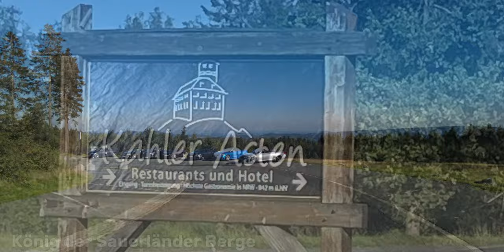Cabrio Touren - Sauerland - Berge Seen Türme etc. - 12. CE Treffen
Bei dieser 3 tägigen Cabrio Tour erleben wir das Sauerland mit 15 Cabrio´s. Wir erkunden Seen, Pyramiden, Türme und fahren viele Berge

Unser Hotel liegt schön einsam am Waldesrand in Ohlenbach bei Schmalenberg in unmittelbarer Nähe zum Kahlen Asten. Das Gasthaus Braun war für unser vorhaben perfekt. hier Info

Für den Anreise Tag haben wir eine kleine Runde vorbereitet
Wir fahren Richtung Winterberg mit Ziel Kahlen Asten.

0:14 Hotel
0:30 Anreisetag
1:32 Tag 2
1:40 Sauerland Pyramiden
2:42 Richtung Versetalsperre
3:43 Unnenbergturm
4:30 zurück zum Hotel
5:02 Abreisetag
6:04 Hohe Bracht
6:47 Abspann

Am Haupttour-Tag haben wir die Sauerland-Pyramiden und einen kleinen Stopp am Unnenbergturm und der Turm bietet eine fantastische Aussicht über das Sauerland.
Die Tage zuvor hatten wir schon viele kleine Straßen und schöne Aussichten erlebt, nun sollte es an diesem Abreisetag noch ein heiße Finale geben.  Noch mehr einsame Kurven und freie Sicht in die Ferne
Von Winterberg geht es dann oberhalb von Bad Berleburg und dann am Weserberg Turm vorbei. Unser Ziel ist die Hohe Bracht, wo die Tourtage dann enden.

✘  🎥  Rechtliches:

► Drohnenflüge wird anhand von "Droniq"- App (D) überprüft ggf. teils auch mit Genehmigung der Eigentümer geflogen.
Für Italien wurde "d-flight" und Österreich "oemtc" genutzt.
Die Piloten sind registriert, versichert und haben den "Drohnenführerschein A1/A3"
► Hier im Film kann es sich teils um unbezahlte Werbung handeln!
► Dieser Film wurde ohne Bezahlung eines Unternehmen, vollständig in Eigeninitiative erstellt

✘  🎥 Info :

► Film von: Audi866, Mr. Cabrio
► Videomaterial von: Audi866, Mr. Cabrio

✘  🎥 Mr. Cabrio's Filmausstattung :

► Drohne: DJI Mini 3 pro RC fly more

► Video-Cam: DJI Pocket 2
► Powerbank:  Handgriff Ulanzi BG-2
► Stativ Adapter für P2:  Ulanzi BG-13

► Action-Cam : Gopro 11 inkl. Enduro Akku mit "The Remote"
► Halterung 1 für Auto:  Magnetfuss 88mm
► Stativkopf: Koolehaoda Mini Kugelkopf
► Schnellverschluss: Ulanzi Hummingbird
► Halterung 2 für Auto:  JOBY Saugnapf

► Software: CapCut

► Video-Cam: Insta360 ONE X2 & Sony ZV-1
► Halterung für Auto:  iSHOXS Power Force Cup
► Software: Movavi 22 & Filmora Wondershare